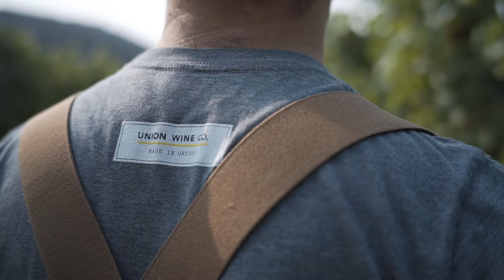Farm to Bottle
Sustainability isn't a buzzword to us at Union Wine Company. It's just the way we do things. Our communities, our process and our environment are all connected in the way we approach making the best Oregon wine you can put on your table everyday.